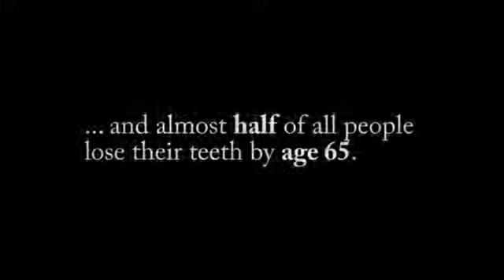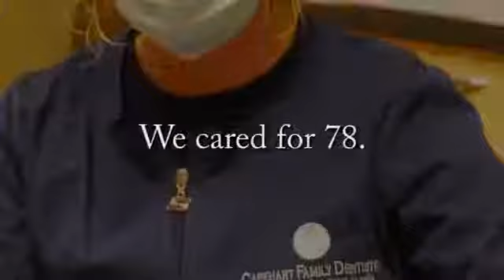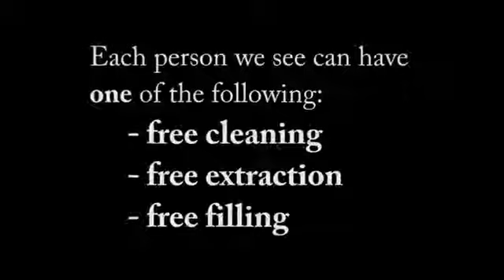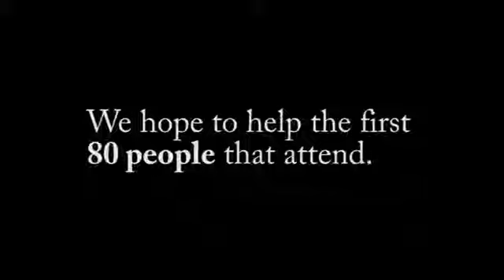Heart New Cut